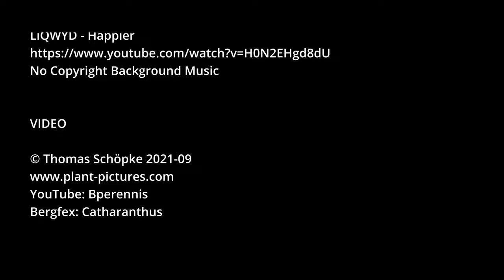Egypt 2021 Snorkeling Utopia House Reef Video No. 1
Underwater camera drowned at the first dive.
Thus, only snorkeling videos in 2021.
The Utopia beach club was great, no masks (except underwater), live like in 2019.

Unterwasserkamera ertrunken beim ersten Tauchgang.
Daher 2021 nur Schnorchelvideos.

Background Musik

No Copyright Background Music
Support LiQWYD: